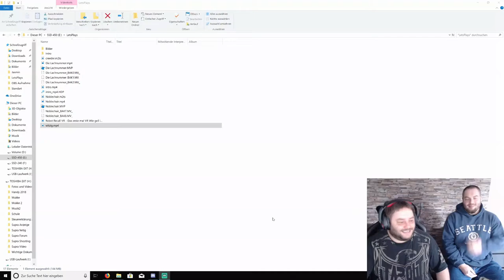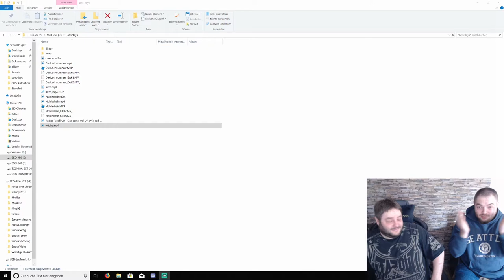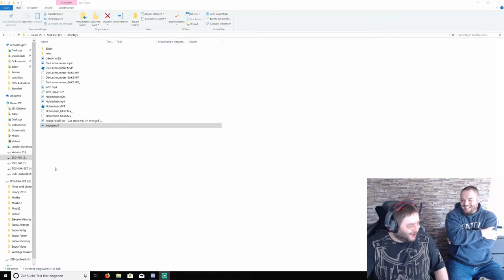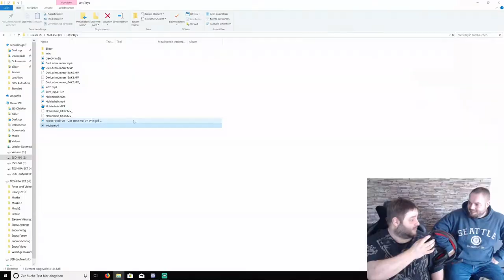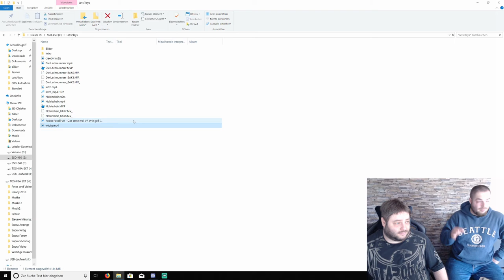Masta Killah darf nicht lachen Challenge!